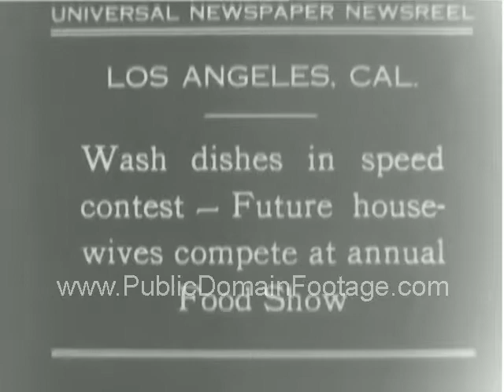1930 Future Housewives Dish Washing Contest Newsreel PublicDomainFootage.com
"Like" us on Facebook.com/PublicDomainFootage

1930 Future Housewives Dish Washing Contest Newsreel